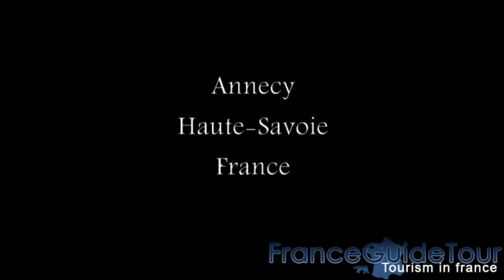Visite de la belle ville d'Annecy (Guide du tourisme en France | France Travel Guide)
Surnommé « la Rome des Alpes » ou, plus souvent, « la Venise des Alpes» en raison des trois cours d'eau qui parcourent sa vieille ville, ce centre touristique, industriel et religieux se situe dans les Préalpes du Nord, au bord du lac d'Annecy, dans la cluse séparant le massif des Bornes du massif des Bauges, entre Genève et Chambéry.